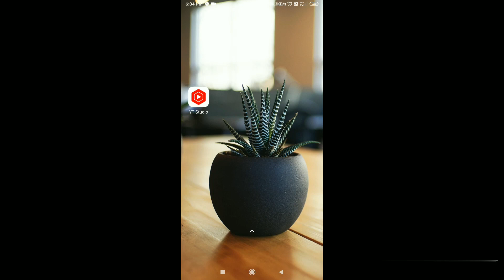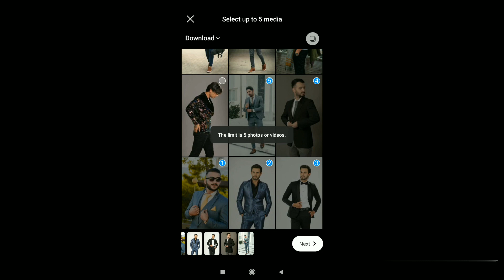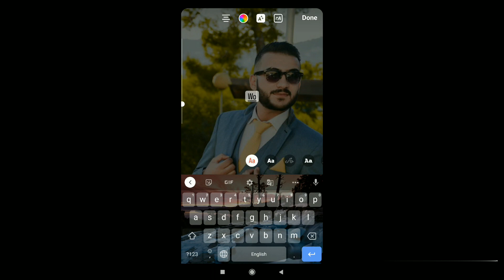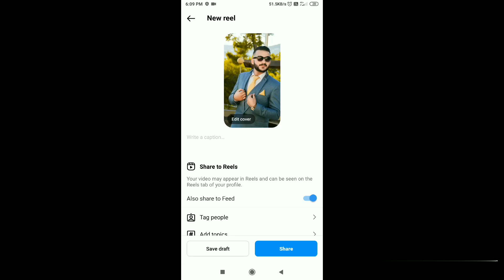transformation aisa karo ki reels trend tutorial | Wizkid . Joro (Sped Up) original audio reels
Wizkid . Joro (Sped Up) original audio reels tutorial | wonder what I'd look like when grow up reels

your searches 👇
• new trending reels Instagram
• trending reels video
• new transformation reels trend tutorial
• Instagram trending reels video
• Joro sped up trend tutorial
• new viral reels Instagram
• wonder what I'd look like when grow up trend tutorial